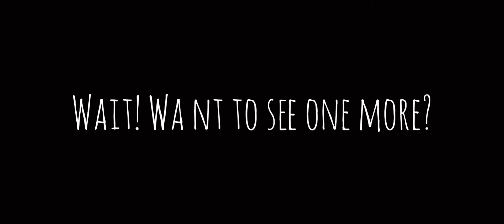CALAMITY SKIN MULTI SOLO WINS ** FORTNITE MOBILE **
Enjoy your Sunday!!!